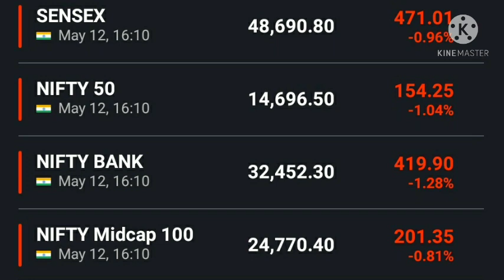Sanjiv bhasin top picks calls today , HDFC Bank share latest target , RBL bank share latest news